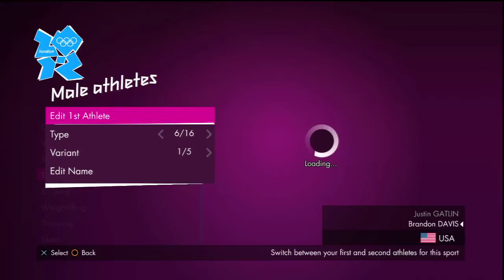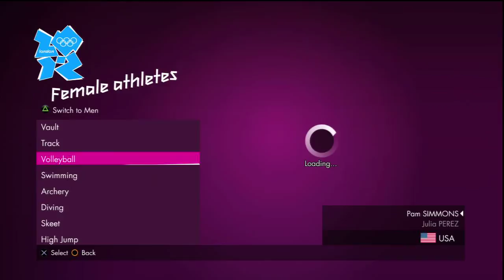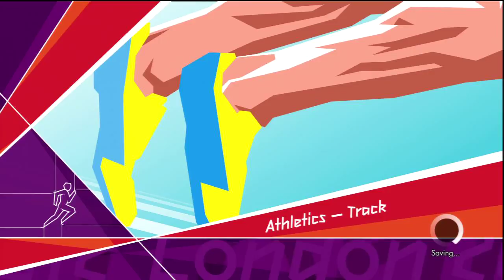Let's Play: London 2012 Olympic Games Walkthrough Part #1 - "OLYMPIC RECORD!!!"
Part 1 London 2012 Olympics Games Walkthrough!

To buy this game

Please don't write negative or hateful comments. We don't need that here.